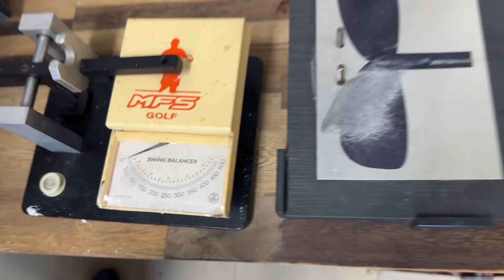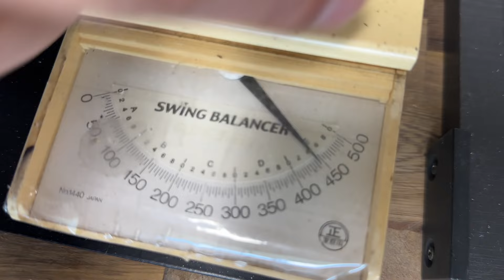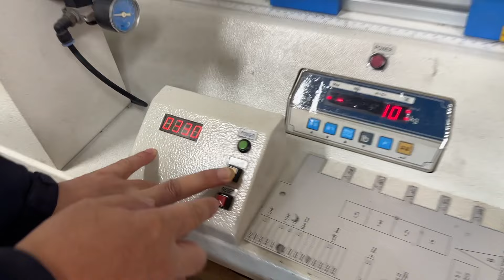100만원 채와 30만원 후반채를 비교해 보았더니?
쇼핑몰

채피디 1 2 3 들의 농촌 프로젝트 이야기
정말 큰 아스파라거스 농장 이야기
건강에 너무 좋은 자색돼지 감자 이야기
돌판에 고기 구워서 연구하는 이야기
식용와송에 관한 연구 이야기

고기 돌판
세상에서 가장 맛있는 고기와 돌판을 찾아라
신개념 먹방 시리즈
농약이나 영양제 조차 없이 키우는 순수 농법을 추구합니다.
우리가 먹는 우리의 식물을 연구하고 정보를 공유해요~

쇼핑몰

파크골프, 파크골프채, 파크골프공, 골프스윙, 골프레슨, 골프채, 골프공, A6, 골프, 미즈노,혼마, 피닉스, 데이비드, 토목코리아, 스크린파크골프, 파크골프스크린,스크린파크골프창업